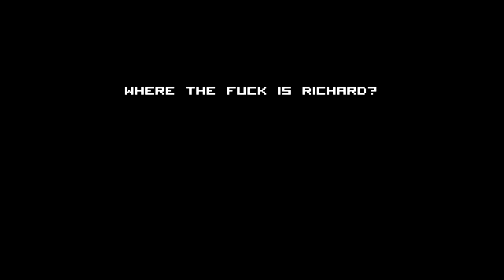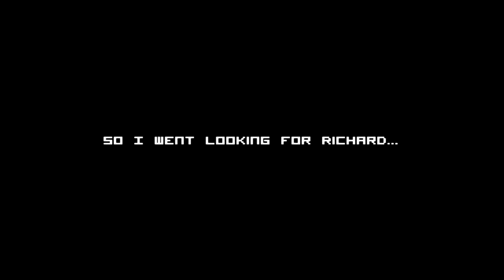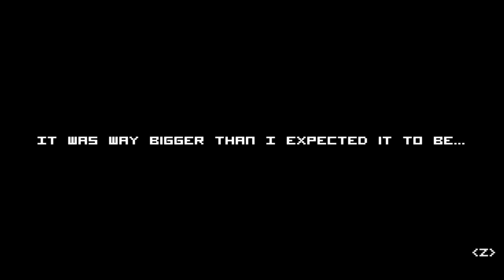Vash Plays: Where da fack is Richard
So I found him